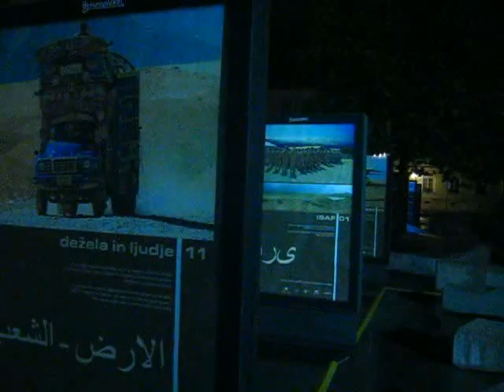43. slovene army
disconnected the electricity from fourteen advertising panels for the slovene army placed in front of the city hall in celje, slovenia.